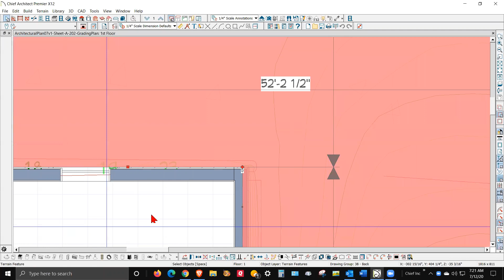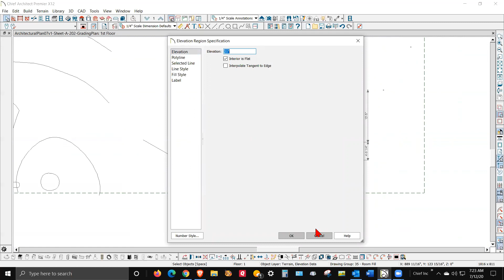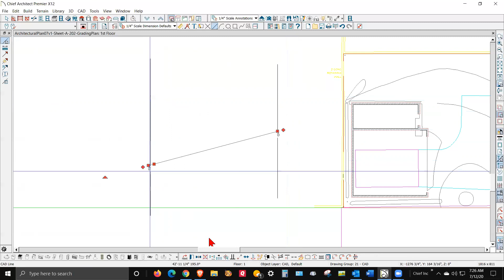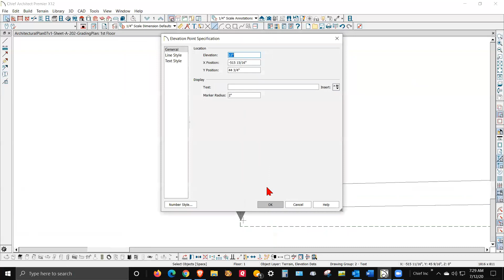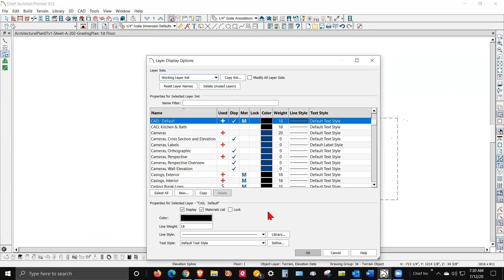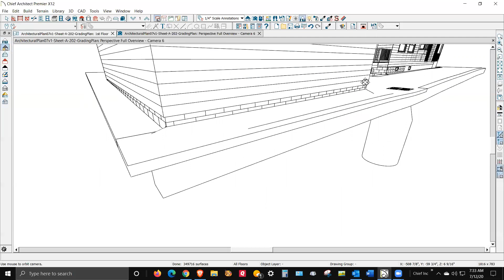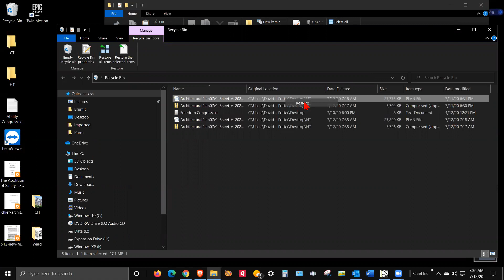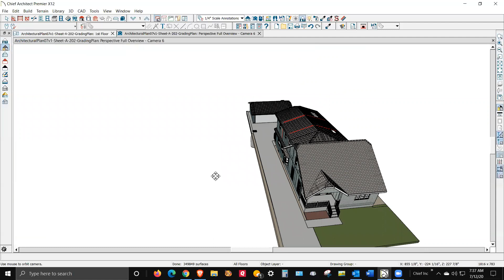Terrain Question at Home Talk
a little bit about how terrain works and how it doesn't